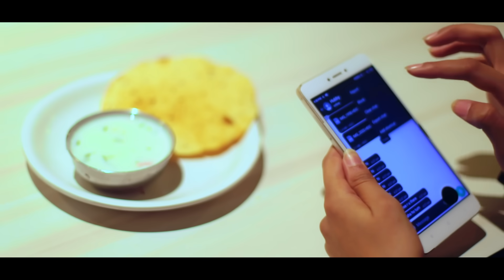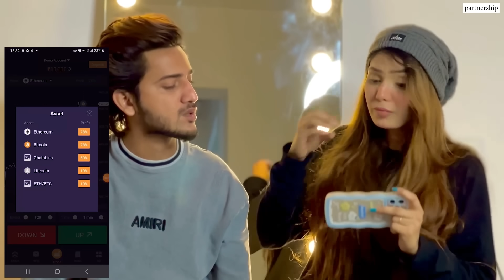Main Chand Sitare Ki Karne | Reels Viral Song | Ammy Virk | Mainu Ishq Ho Gaya | Shree Khairwar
From the heart, ammy virk sings about the love of her life--chand sitare. in this powerful song, she lays her soul bare and tells her story of love. the video has gone viral on various social media sites, garnering over 3 million views in less than a week. watch, and enjoy, ammy's beautiful voice as she tells her tale of love.

🎬Original Video Credit :
Cast :- Shree Khairwar ,Saurab vishwakarma
Script By : Shree khairwar
Direct By : Shree Khairwar
Cinematography By : S.Y.
Edited By : S.Y.
DI By : Sonu Creative
Produced by : Shree Khairwar
Supporting Characters :- Saurab , Anjali ,
Poster Edited by : Pk_Editing

Thanks to my whole Team,

Special Thanks :- Maa ,Papa
 Original Song Credit :

Singer: Ammy Virk
Lyrics & Composed By: Harmanjeet Singh

lyrics
Jo Pichhle Dina Ton Tak Reha
Eh Chehra Khaure Kissda Ae
Jo Hor Kitte Mainu Labbheya Ni
Tere Naina Vichon Dissda Ae

Nadi Jheel Ya Parvat Hai
Ya Koyi Khazana Khwaban Da
Tere Naina Vichon Jhalak Reha
Koyi Rang Sunahreyan Baggan Da

Tu Ek Chutki Maari Unglan Di
Main Tainu Jhall Marunga
Pakhiyan Naal

Main Chann Sitare Ki Karne
Mainu Ishq Ho Gaya Ankhiyan Naal

Ek Taar Khadak’di Rehndi Ae
Main Shaam Savere Sunda Haan
Kikran Deyan Pileyan Phullan Nu
Main Kallan Beh Beh Chunnda Haan

Main Phool Tere Pairi Rakh Deun
Tu Jad Laghna Apni Sakhiyan Naal

Main Chan Sitare Ki Karne

Main Dil De Dunge Khuhan Chon
Tere Pyar Da Paani Bharan Laga
Main Marda Marda Jee Utheya
Te Jeon Di Khatar Maran Laga

Tere Sang Oh Rishta Bann Gaya Ae
Jehda Dhupp Da Faslan Pakkiyan Naal